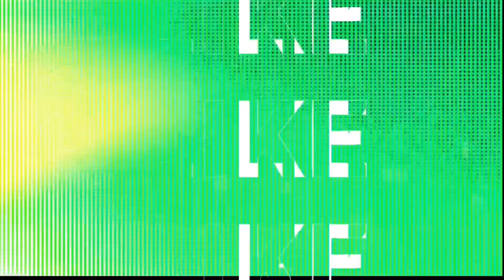Tour to University & Enjoy with Kids❤️ ||vlog4 || university vlog in pakistan fun with baby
Basically this channel is all about vlogging and discover the new journey, Advanture and the beauty of my beloved country Pakistan.

Tour to University & Enjoy with Kids❤️ ||vlog4

People in this video:Ali Abbas Siddiqui

university vlog in pakistan,
# Alee vlog
Ali vlog
Alee vlogs
Ali vlog
alee vlog
alee vlogs
ale vlogs
alii vlog
ali vlogs
# Alee vlog
Ali vlog
Alee vlogs
Ali vlog
alee vlog
alee vlogs
ale vlogs
alii vlog
ali vlogs
university trip pakistan,
university of lahore visit,
university tour in pakistan army,
university tour in pakistan and bangladesh,
university tour in pakistan and india,
university tour in pakistan airport,
university tour in pakistan academy
fun with baby,
fun with baby alive outing,
fun with baby alive old videos,
fun with baby alive dolls,
fun things to do with a baby,
funny baby baptism,
babybus funny
Enjoy with kids
Tour to university